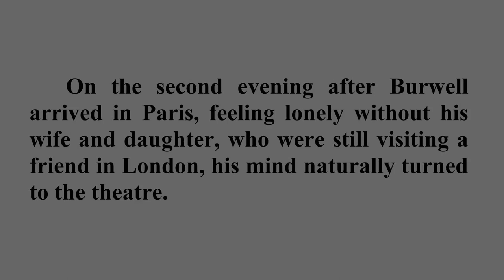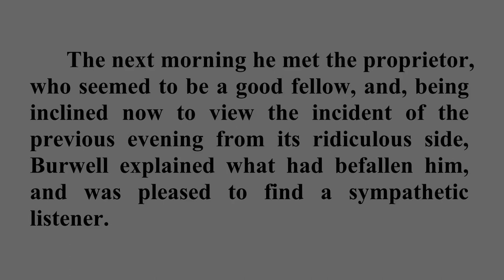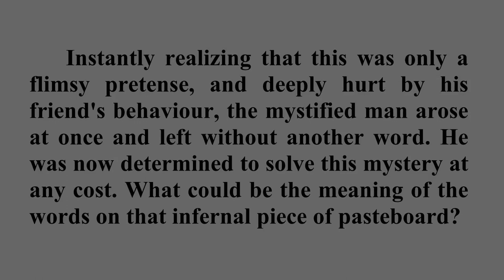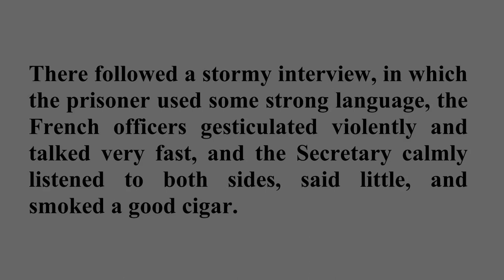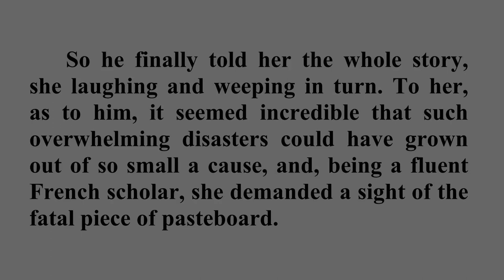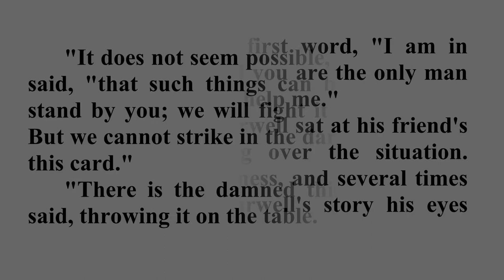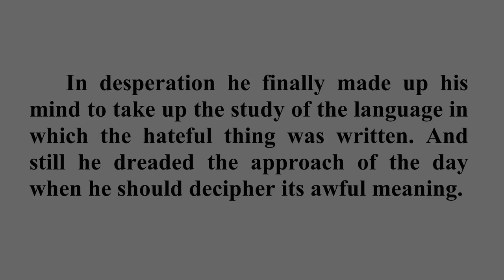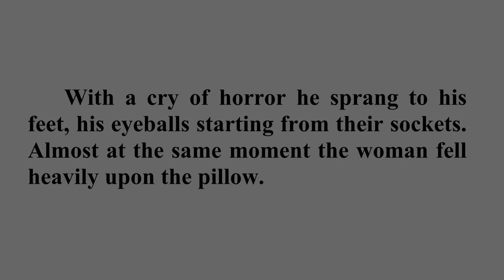The Mysterious Card - A Story by Cleveland Moffett (Listen & Read)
Cleveland Moffett (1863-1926) was an American journalist and author who contributed articles and stories to magazines and weeklies. He first became famous with his short mystery story "The Mysterious Card", which was published in 1895. This tale caused a sensation, partly because it did not reveal the answer to the puzzle posed, thereby gaining widespread attention and engaging his readers in speculation for months.
The story leads the reader through the downward spiral of Richard Burwell, as he attempts to decipher the words written on a mysterious card that came into his possession.
It was followed up a year later by "The Mysterious Card Revealed", which finally provided the solution to the first riddle.